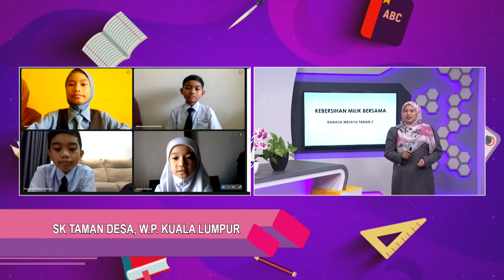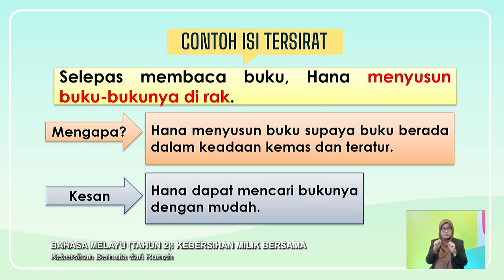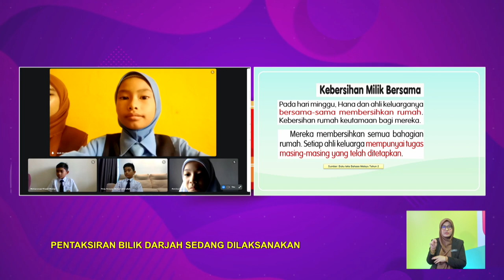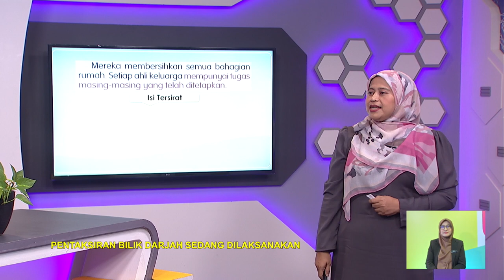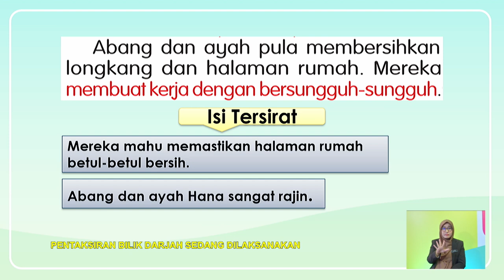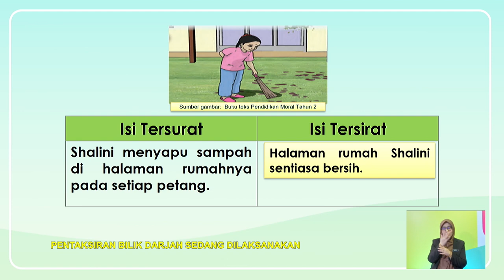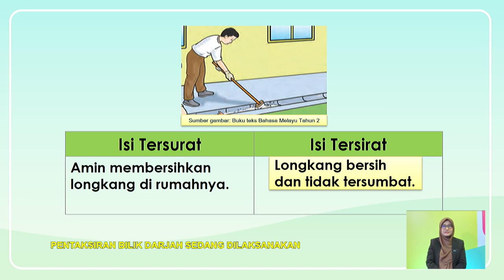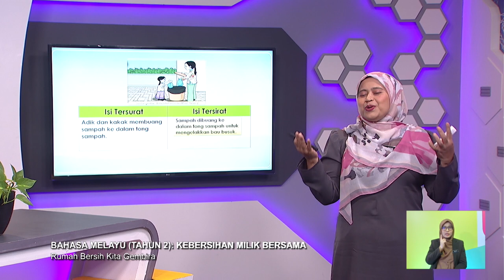TAHAP I 2022 Q3 Q4 EP 104 BAHASA MELAYU TAHUN 2 KEBERSIHAN MILIK BERSAMA